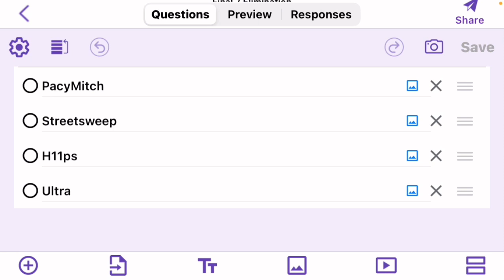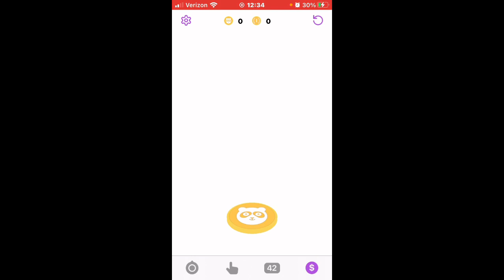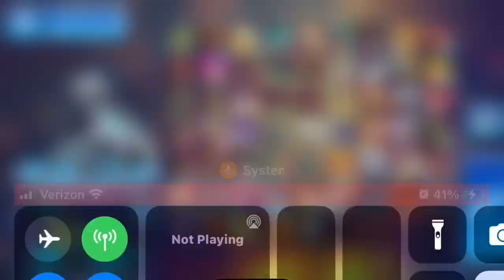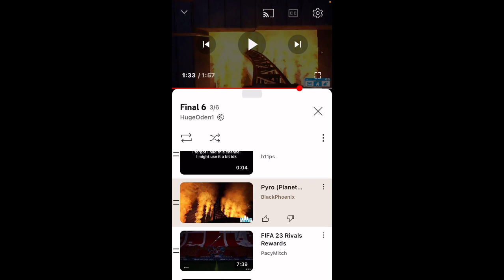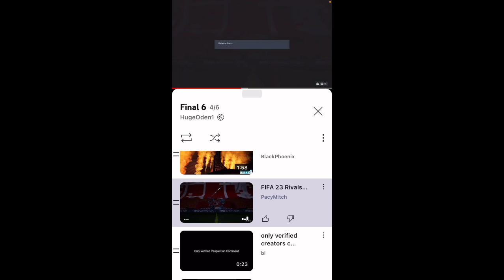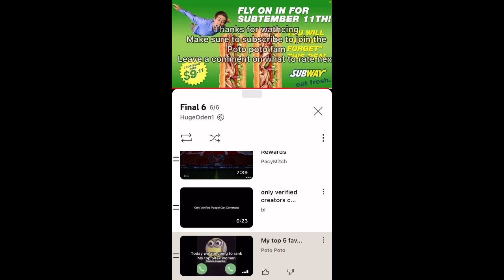YouTuber Tournament 6 Episode 17